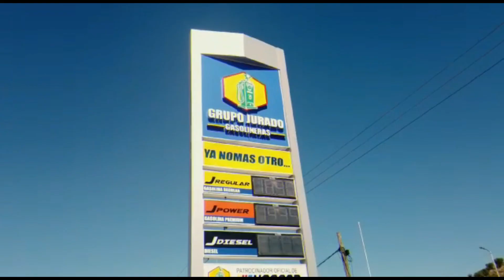German Payan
German Payan de Sears, líder de la Liga Mayr de Futbol nos comenta la estupenda temporada del 2022